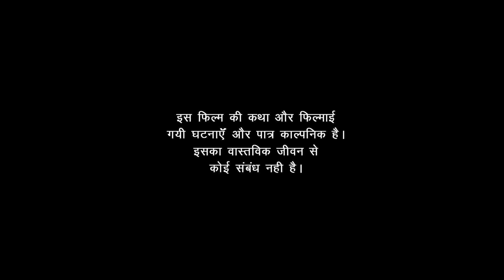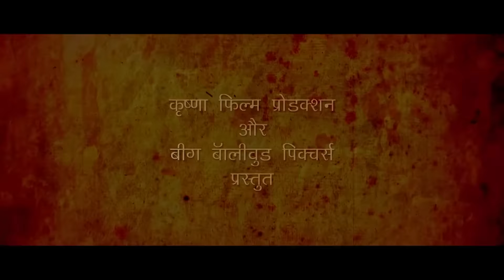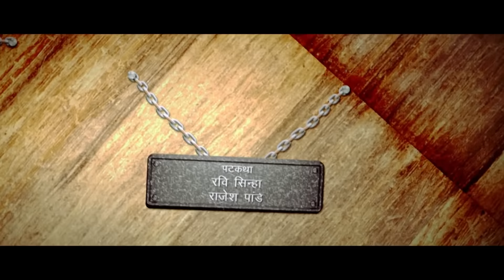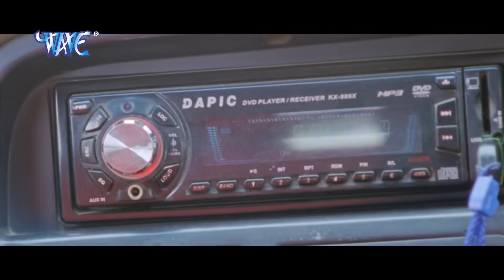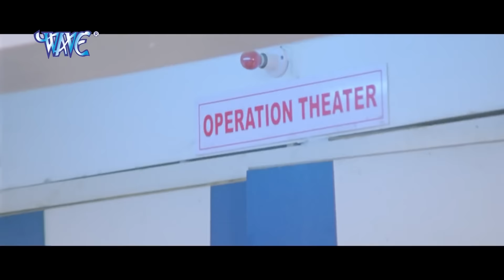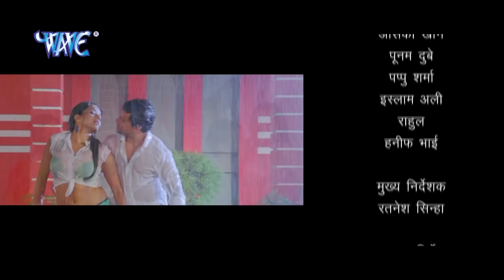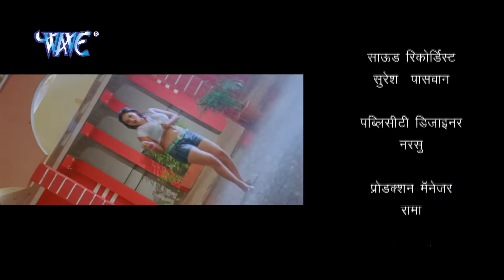फैसला अदालत का 2020 | दिनेश लाल यादव का यह फिल्म पुरे बिहार में तहलका मचा दिया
मेरी दुल्हन बनोगी 2020 | दिनेश लाल यादव और अक्षरा सिंह का यह फिल्म पुरे बिहार में तहलका मचा दिया

bhojpuri film khesari lal,
bhojpuri film pawan singh,
bhojpuri film new,
bhojpuri film video,
bhojpuri film hd,
bhojpuri film naya,
bhojpuri film bhojpuri gana,
भोजपुरी फिल्म भेजो,
bhojpuri film chintu pandey,
bhojpuri film comedy,
bhojpuri film chahiye,
bhojpuri film dinesh lal yadav,
bhojpuri film download,
hd bhojpuri film 2019,
hd bhojpuri film new,
hd bhojpuri film khesari lal,
hd bhojpuri film video,
hd bhojpuri film khesari lal yadav,
hd bhojpuri film pawan singh ke,
bhojpuri film express,
bhojpuri film full hd,
bhojpuri film full movie,
bhojpuri film film,
bhojpuri film full,
bhojpuri film full hd movie,
bhojpuri film full hd mein,
bhojpuri film fighter,
bhojpuri film fauji,
bhojpuri film full hd 2019
dinesh lal yadav ka,
dinesh lal yadav movie,
dinesh lal yadav song,
dinesh lal yadav new movie,
dinesh lal yadav ka film,
dinesh lal yadav ka gana,
dinesh lal yadav nirahua,
dinesh lal yadav new song,
dinesh lal yadav bhojpuri song,
dinesh lal yadav all movie,
dinesh lal yadav amrapali dubey,
dinesh lal yadav all song,
dinesh lal yadav amrapali dubey movie,
dinesh lal yadav all bhojpuri movie,
dinesh lal yadav amrapali dubey bhojpuri movie,
dinesh lal yadav akshara singh movie,
dinesh lal yadav bhojpuri movie,
dinesh lal yadav bhojpuri movie new,
dinesh lal yadav bhojpuri movie 2019,
dinesh lal yadav comedy movie,
dinesh lal yadav comedy video,
dinesh lal yadav comedy film,
dinesh lal yadav comedy bhojpuri movie